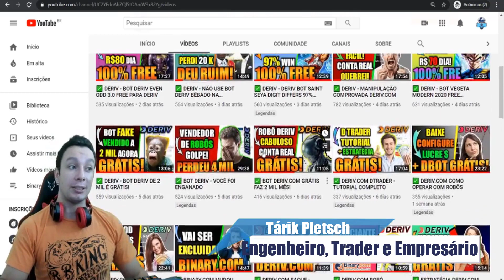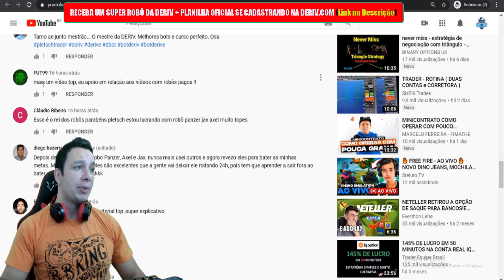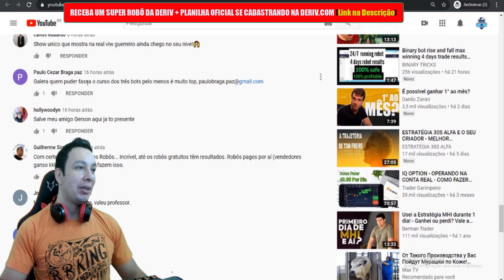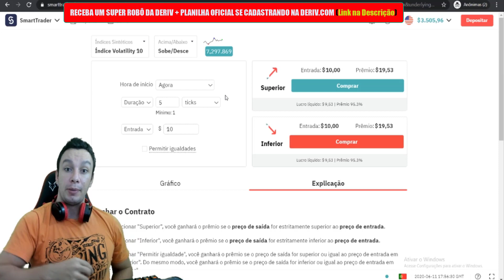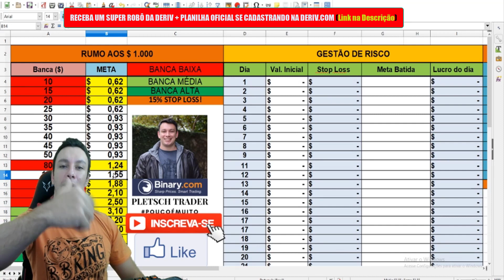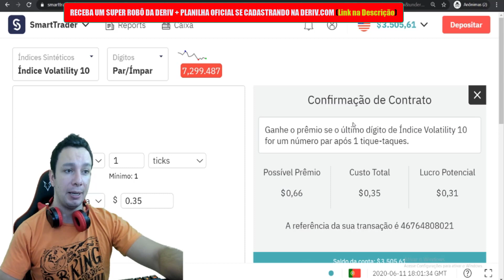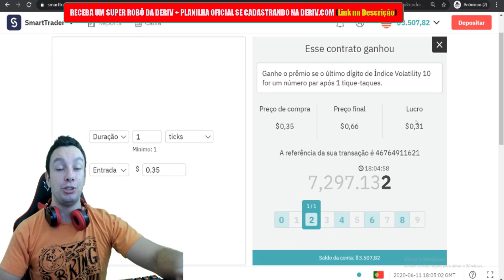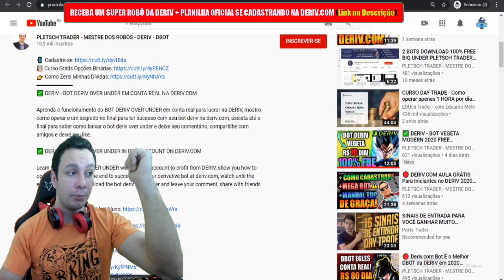✅ ESTRATÉGIA DERIV EVEN ODD - PARA BANCA BAIXA NA DERIV.COM